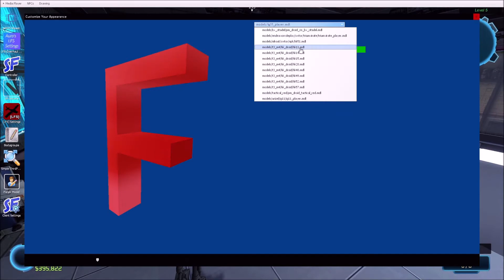Gmod Star Wars RP - The Gangs Attempt to Return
they will fail.

People in the video:
Reaps
Jade
Shadowslayer

Songs:

Outro:
EchoRobot - Subcon Village Remix